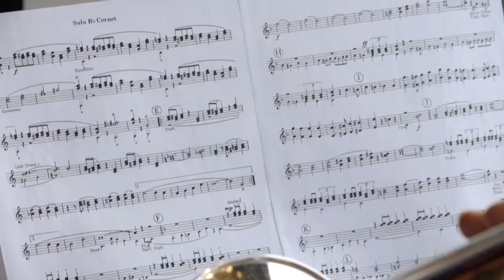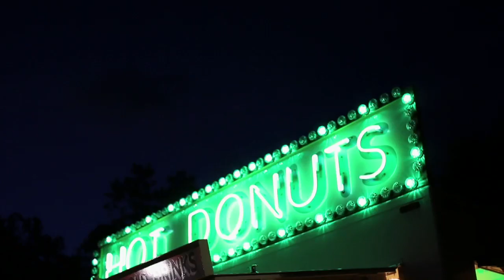Strathaven Balloon Festival - Scotmid Co-operative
Scotmid has been supporting the Strathaven Balloon Festival for a number of years. The festival, held each year in late summer in Strathaven's St Hastie Park, is a unique event in Scotland. Hot air balloonists gather from all over Britain to fly and display their balloons. The festival also features a fair, stalls, music, events, lots of hot air balloons and the spectacular 'Evening Glow'.

As well as being a fun event it also brings important economic benefits for Stathaven, helping to put the village on the map while encouraging shoppers and visitors to support local businesses.

If you have a community event that could benefit from Scotmid’s support please get in contact.

Or look in your local store for a Scotmid Community Grant Application form.